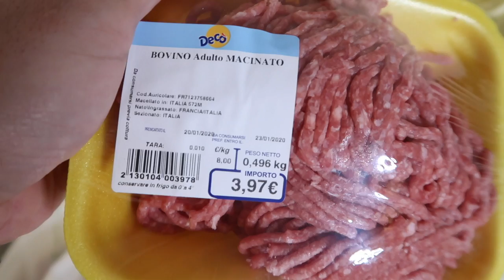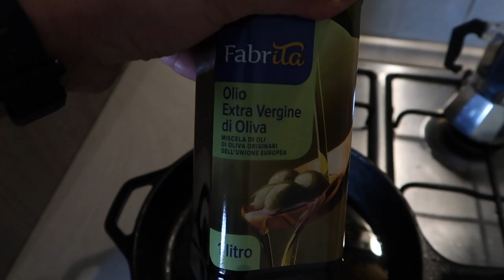BUBBER BURGERS MADE FROM ITALY | HOMEMADE & JUICY | EASY RECIPE - COOKING WITH BUB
COOKING WITH BUB MAKES JUICY HOMEMADE BACON CHEESEBURGERS BURGERS  W/ INGREDIENTS FROM ITALY!!! EASY BURGER RECIPE!!!